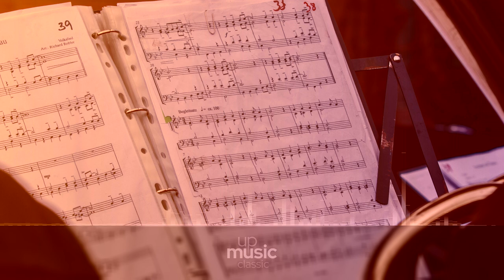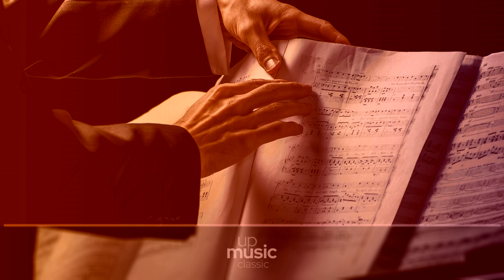A. Scarlatti - Concerto Grosso in F minor - II. Allegro, by European Archive ∙ upmusic ∙ classic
Vivaldi A. Scarlatti - Concerto Grosso

The term Baroque music shows a categorization of music composed in the seventeenth century and the first half of the eighteenth century, that equates to the spread of Baroque art. The use of the term baroque in music is fairly recent, and is traced back to a publication by the musicologist Curt Sachs in 1919. According to studies by Sachs, the musical production of the first decades of the seventeenth century shows, in all the nations of Europe, although in different forms, the emergence of genres and stylistic features typical "baroque" as other forms of art baroque music period seems doomed to a desire to amaze and entertain the listener.

Composer: Antonio Vivaldi
Form: Concerto
Instrument: Orchestra
Period: Baroque